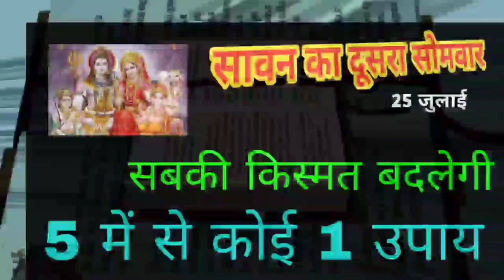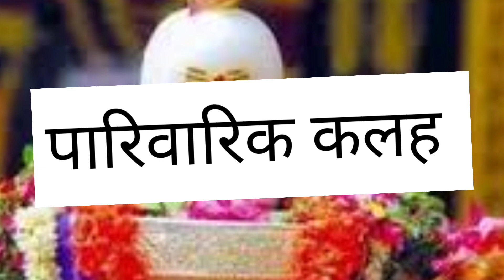25 जुलाई को सावन के दूसरे सोमवार पर करें इन 5 में से कोई 1 उपाय, किस्मत चमकते देर नहीं लगेगी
25 जुलाई को सावन के दूसरे सोमवार पर करें इन 5 में से कोई 1 उपाय, किस्मत चमकते देर नहीं लगेगी